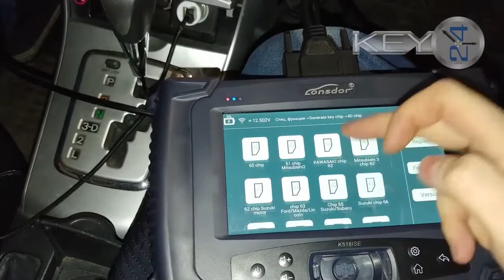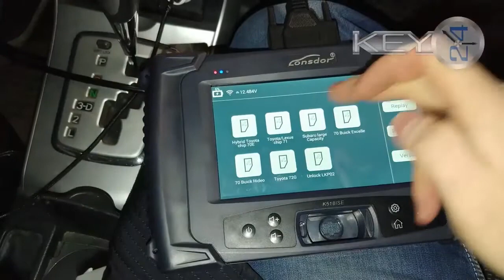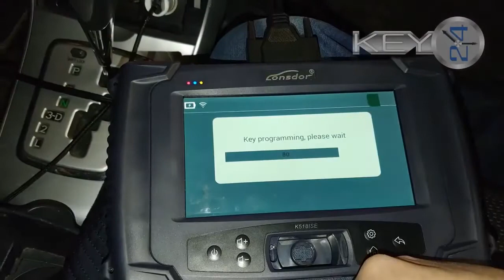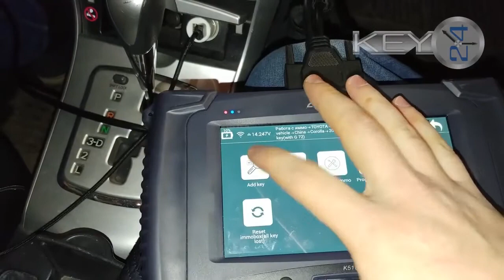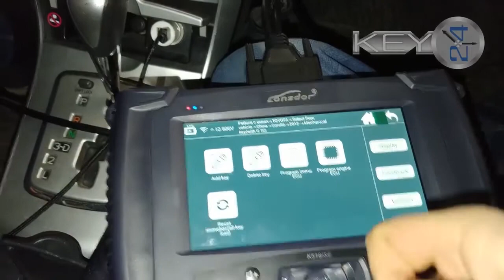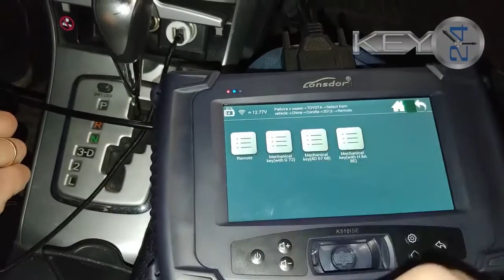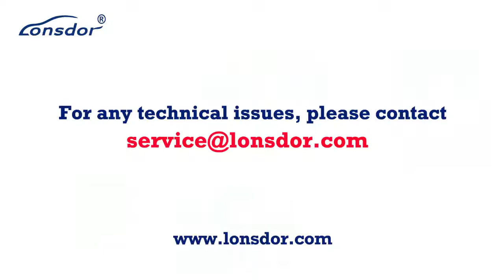Toyota Corolla 2012 Key Programming by Lonsdor K518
This video is about how to use Lonsdor K518 forToyota Corolla 2012 Key.
Follow our page to get the latest news and offers.